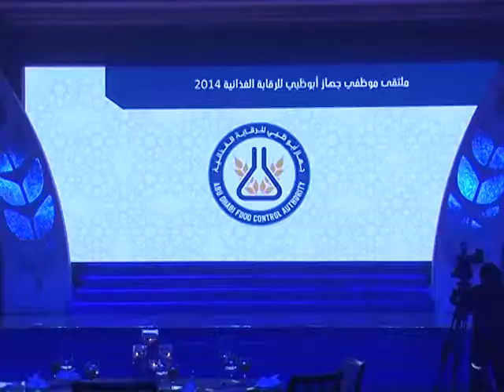Abu Dhabi Food Control Authority honours LuLu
The Abu Dhabi Food Control Authority (ADFCA) has honoured LuLu Hypermarket for introducing best practices in their outlets. The honour was presented by Sheikh Mansour bin Zayed Al Nahyan, Deputy Prime Minister and Chairman of ADFCA to Yusuff Ali M.A., Managing Director of LuLu Group, during a function held at Emirates Palace Hotel in Abu Dhabi